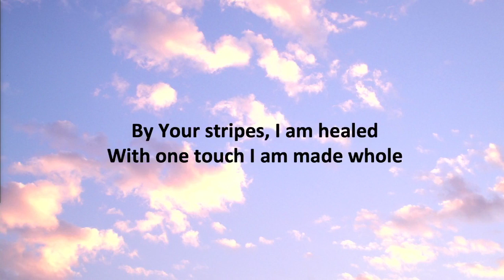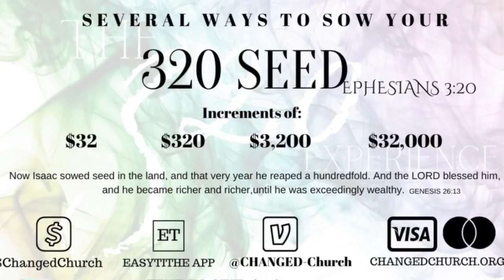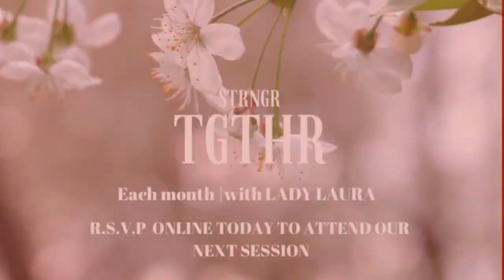THE PRINCIPLE OF CALLING IT FORTH || APOSTLE SLY WALLACE || 320 SERIES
WATCH NOW ▶️ as the Apostle Invites us Into the secret places of the spirit realm. Learn how to call what God has for you out of the spirit realm and Into the physical world!

Worship with us In-person | Every Sunday | LOCATION: 4920 Sierra Vista Ave Riverside, CA 92505

We pray this service blesses you and you get inspired to go higher in Christ Jesus our Lord and savior!

9:00am (PST) in person: 4920 Sierra Vista Ave Riverside, CA 92505

9:30am (PST) Livestream

We would love to hear how God is touching your life through this ministry.

If you would like to support CC financially you can give through our website by clicking